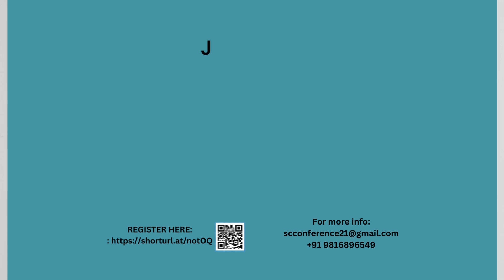Trauma management and Happy Relationship# Relationship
virtual international conference in Speakingcube online mental  health consulting  foundation.